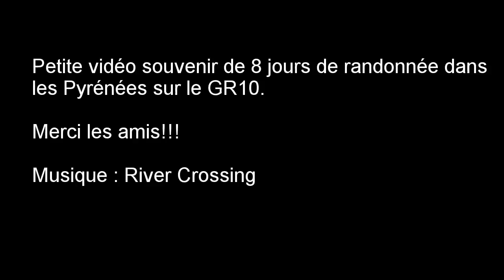GR10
Quelques moments du GR10 en vidéo.